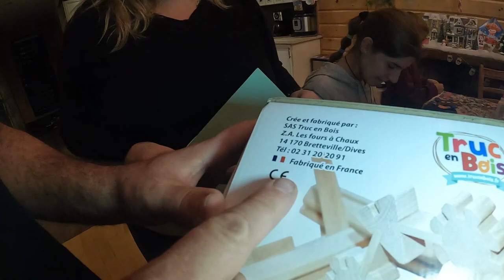Notre gros 4x4 bloqué sur une souche !!! J-13 L'hiver au Québec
Aujourd'hui, on continue l'isolation du bus, on s'attaque à la cabine où tout est quasi fini, une bonne chose de faite !!!

On continue aussi les décorations de noël et comme Emilie et Flo sont rentrés et qu'Emilie adore faire ça, on est aller les faire chez eux
Pour le plus grand bonheur de tout le monde !!!

                                                OFFRE DE NOEL
merci à Thomas de jouer le jeu et de vous avoir fait de supers codes

BANDY1 = boite 1 fleur à 59€ au lieu de 66€
BANDY2 = boite 1 fleur + boite 2 fleur à 99€ au lieu de 116€
BANDY3 = boite 1 fleur + boite 2 fleur + boite 3 fleur 137€ au lieu de 189€

A demain
Bon visionnage !!!

Nos vidéos vous donnent du bonheur, soutenez donc les Vadrouilleurs !!!

Pour tous nos produits the vadrouilleurs for rêveur ou tous autres produits personnalisés, rendez vous sur la boutique :

avec les codes promos de nos partenaires !!!

de 10% de remise

Maintenant pour tout votre solaire, envoyez un mail à l'équipe de myshopsolaire

Pour votre assurance voyage :
On vous propose Chapka Assurance
CAP ASSISTANCE 24H/24
Avec le code : VADROUILLEURS10

Pour le contre plaqué marin :
15% de remise avec le code "Bandy15"

Pour les produits TODD CHRONO (pièces PL, camion, utilitaire)
5% de remise avec le code "bandy05" et livraison offerte dès 80€ HT d'achats

Merci à tous nos modos pour leurs participations !!!